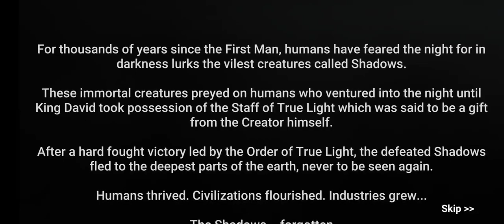Shadows: Cradle Island - Intro and Tutorial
Introduction to User Interface, Navigation, and Basic Interaction.